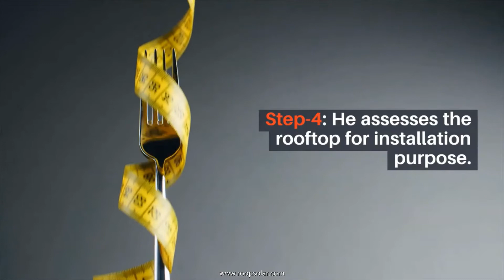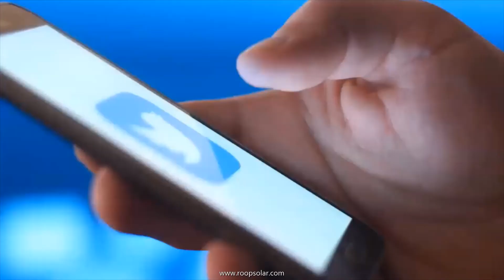Roop Solar Says How To Install An On-Grid Solar System In 10 Simple Steps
Step-1: A house owner starts the search for a supplier, installer, organization and so forth.
Step-2: The next step is to contact the shortlisted candidates and request a domestic visit to assess the rooftop solar ability.
Step-3: An engineer from the firm visits the spot.
Step-4: He assesses the rooftop for installation purposes.
Step-5: Next he checks all the home connections and loads.
Step-6: The engineer then discusses all his findings with the customers and explains about the advantages of going solar.
Step-7: He helps the customer to take the right decision and install a solar system on his rooftop.
Step-8: The customer can choose from an extended listing of providers that are present in India.
Step-9: Depending upon the brand and price which ranges customer needs.
Step-10: The customer can check reviews and regular updates about the working of the system from the vendors.
How to choose from the dozens perhaps hundreds of solar companies out there?

Going solar is one of the wisest most intelligent long-term investments you can make which is why it is so important to thoroughly vet potential solar providers in order to find the right company for you. For your convenience, I have listed my top 8 things to look for when comparing solar providers. Hopefully, this will help in your journey to find a solar company that is right for you!

First of all and I cannot stress enough that when talking Solar the cheapest solar company absolutely does not translate into the best solar company!!

Since a solar installation is such a critical investment for your future it is smart business to seek a solar partner that has made a firm commitment to be around for a long time to come. You want a company who has recruited the best minds in the industry to pay its people well and has a large national footprint – In short, you want to partner with a solar company that has made the capital investments both financial and human which are necessary for longevity within the industry. At Unconquered Sun, for instance, we pick up maintenance contracts daily on solar systems orphaned by companies that have gone out of business a year after the initial installation… It should be said that any solar company which has made the proper investments for longevity will not be engaged in any race to the bottom on sticker price! You should understand that in the solar industry quality and customer service carry a premium well worth the money!!
Solar Company
In most cases when speaking about the solar industry  experience is more important and generally trumps a company’s size. Comb through solar company websites to find out how long each solar provider has been in business. See which ones advertise the number of solar panel systems they’ve installed and considered the types of clients and installations each company has worked with and successfully completed in the past.

*Important* You really do need to research how long has a company been in business and how many residential and commercial installations they have completed! You want to partner with a company that has as many solar installations under their belt as possible… For the most part, you can measure a company’s experience based on the total number of its completed installations. The best analogy I can think of in this regard would be – If you were considering someone to perform major surgery on your body you would presumably choose a doctor with the most successful experience based on that particular procedure. For certain you would not choose a doctor who just started his practice and had never actually completed that specific procedure successfully!

Also, make sure the company’s experience and success have been 100% within the solar industry and not elsewhere. For example; some roofing companies have been around for thirty to even fifty years and that is great if you’re looking to replace your roof! But what you really need to find out is how long they have been installing solar systems specifically…. So you see even though a company may have roofing experience you will want to exclude them from your list if they have not completed very many solar installations.
Solar credentials
Along with experience note each company’s credentials in your comparison. Most companies advertise certifications online but you can call the company to ask about credentials if you can’t find anything on the company website. Beyond the standard required licensing  look for companies that are members in good standing of the Renewable Energy Members Association, Ministry of new and renewable energy MNRE, PEDA, PSPCL